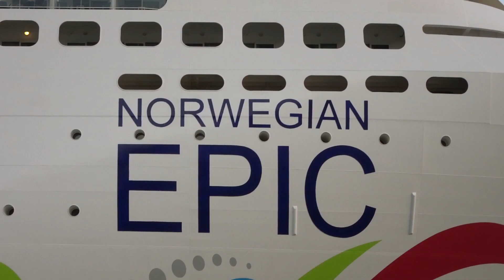Las Golondrinas de Barcelona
Vlog 23 - My visual diary
November 29th 2015, Barcelona

Las Golondrinas de Barcelona - Touristic tour